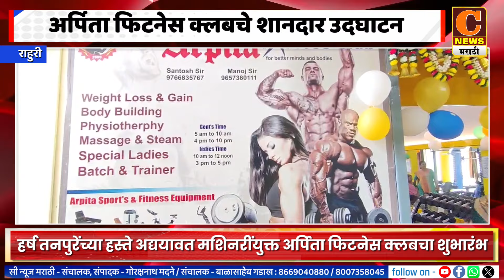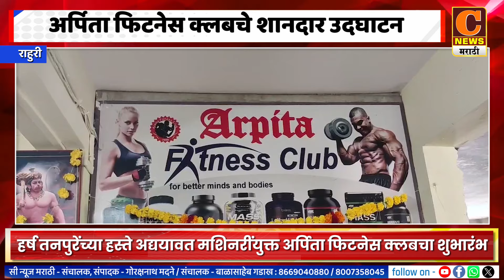राहुरीमध्ये अद्ययावत अर्पिता फिटनेस क्लबचे शानदार उदघाटन